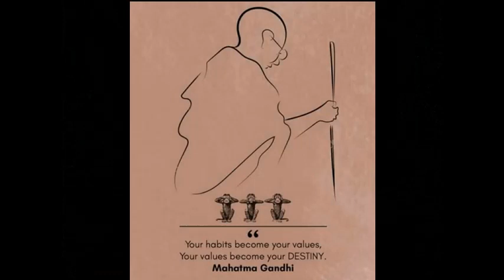88 - Experiments with Truth - Girmiteeyula Pratha - Episode - 88